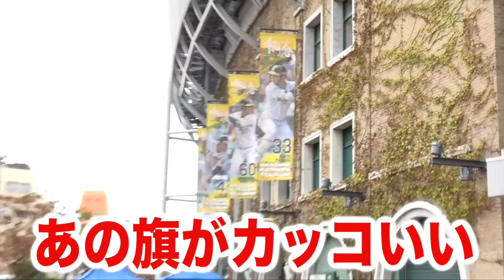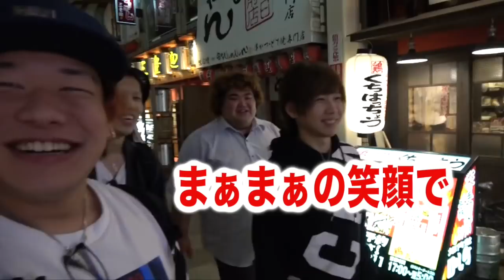【急極】じゃんけん負けたやつ今すぐ甲子園行ってこいwwwww【タケヤキ翔コラボ】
大阪最高！阪神ファンかっこよかったです！
大阪桐蔭と吉田投手の闘いは生で見たかったな〜！

20万人突破記念！いつもありがとう！
プレゼント商品
①PS4✖️1名様

3日間モンスターで起き続けた後、安眠グッズで最高級の眠りを手に入れる

★再生リスト